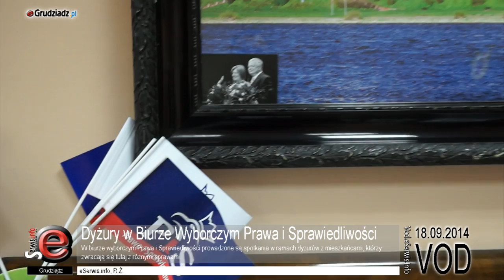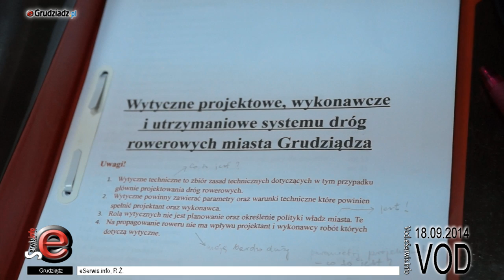Dyżury w Biurze Wyborczym Prawa i Sprawiedliwości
W biurze wyborczym Prawa i Sprawiedliwości prowadzone są spotkania w ramach dyżurów z mieszkańcami, którzy zwracają się tutaj z różnymi sprawami.